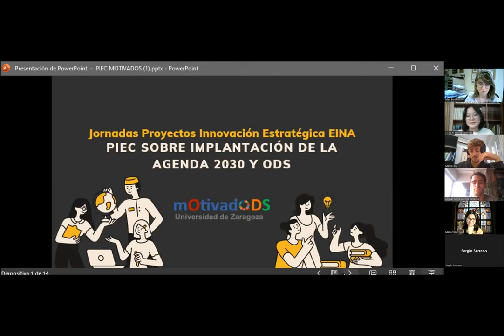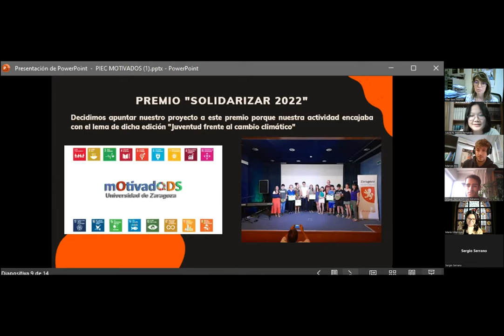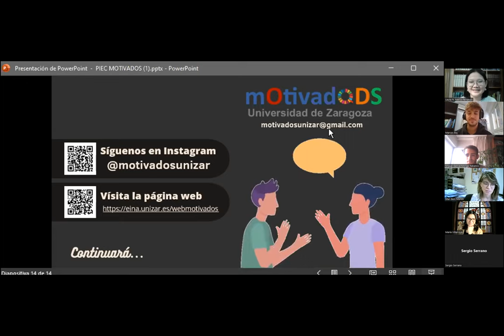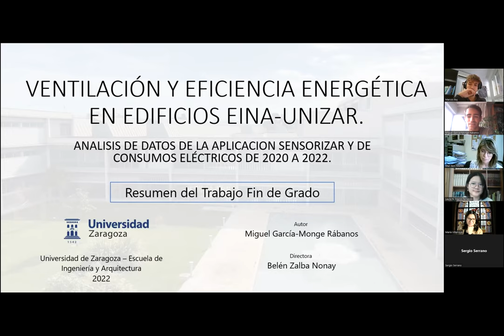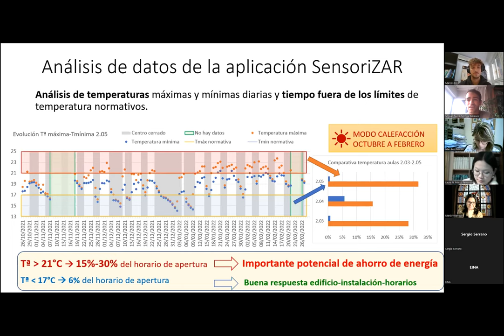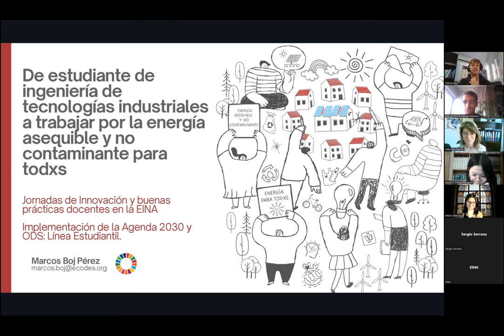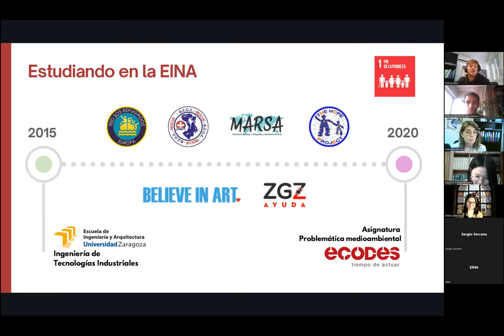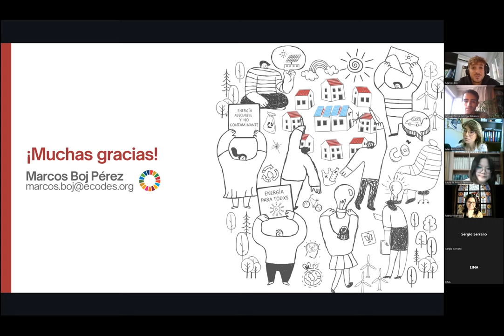Mesa redonda 6: Implementación de la Agenda 2030 y ODS: Línea Estudiantil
Jornadas de Innovación y buenas prácticas docentes en la EINA: Formación Matemática, Competencias Transversales y Agenda 2030 y ODS